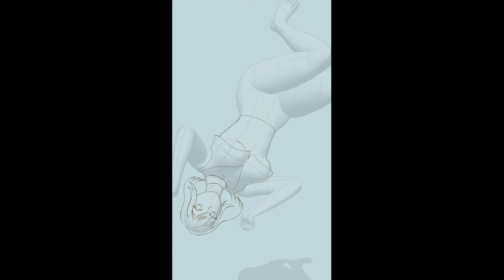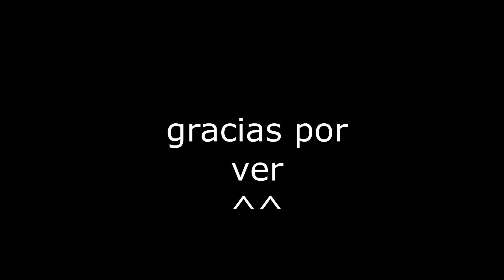un dibujo sexy de uraraka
todos los dibujos los hago en stream